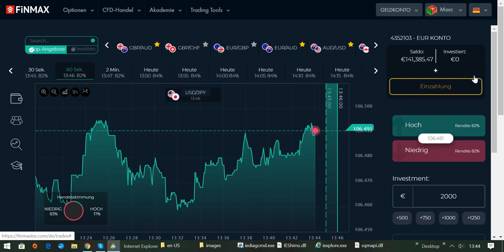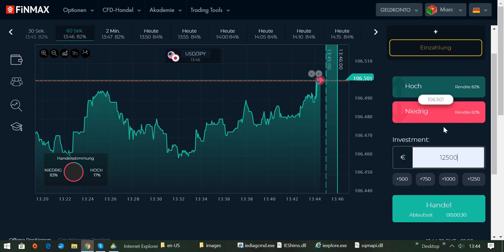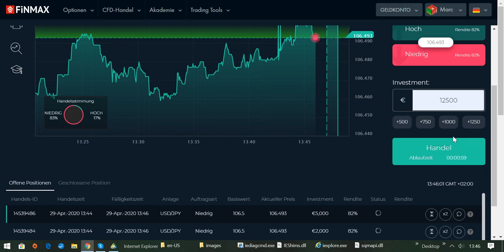International BO & CFD/FX Trading Academy - Traden lernen für Berufstätige